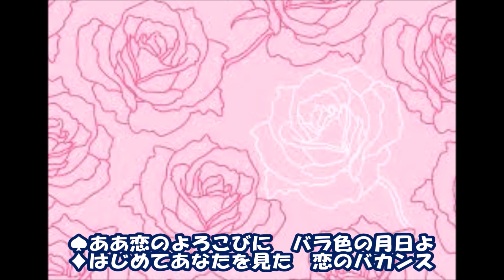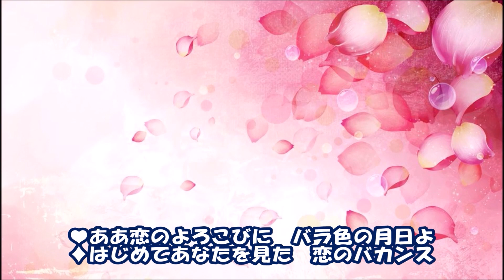恋のバカンス ザ・ピーナッ cover てんてんさん＆輩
てんてんさんにご一緒しました　ありがとうございます

「恋のフーガ」とともにお馴染みの曲のひとつ
「指輪のあとに」も好きだな